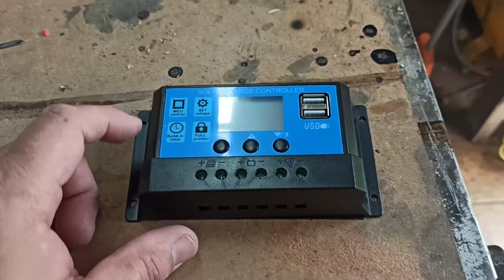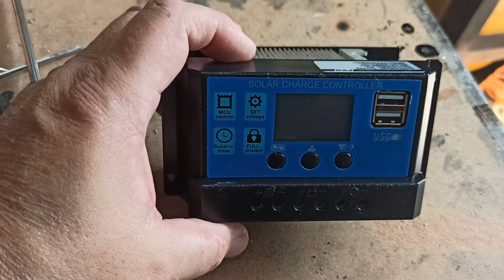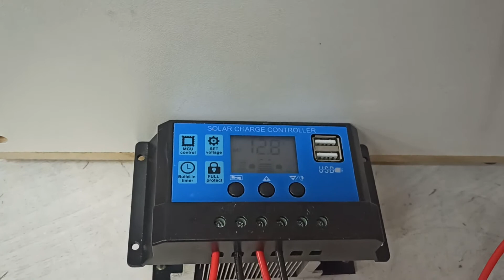Dica para refrigerar o controlador de carga azulzinho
Você comprou um controlador de carga azulzinho para o seu sistema de energia solar e acha que ele vai derreter de tanto esquentar, então veja essa dica simples.
Salvou o meu.